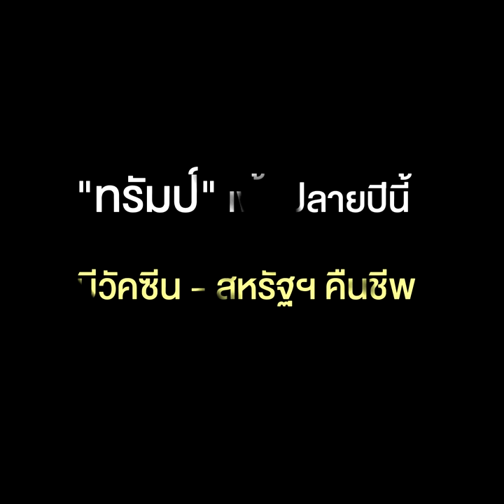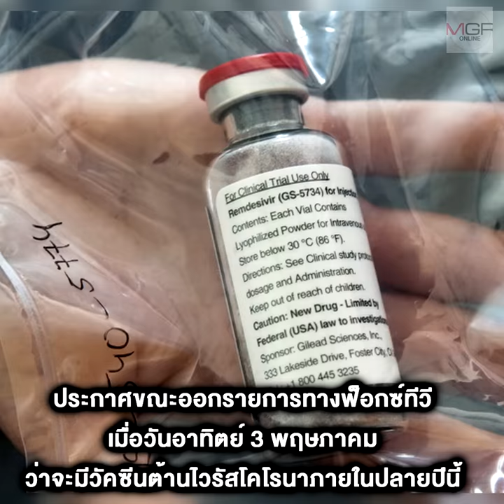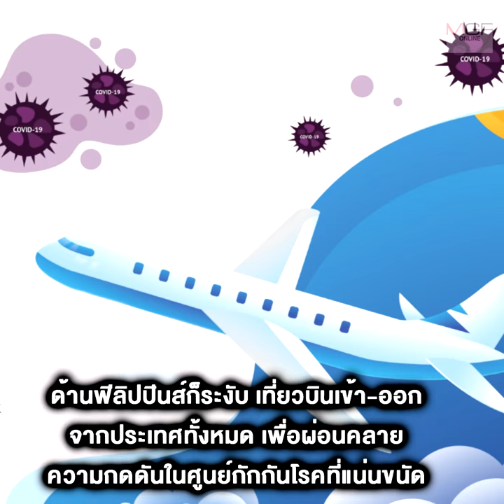ผู้ติดเชื้อทั่วโลกพุ่งทะลุ 3.5 ล้านคน ‘ทรัมป์’ เพ้อปลายปีนี้ มีวัคซีน-สหรัฐฯ คืนชีพ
05/05/2020 ผู้ติดเชื้อทั่วโลกพุ่งทะลุ3.5ล้านคน ‘ทรัมป์’เพ้อปลายปีนี้ มีวัคซีน-สหรัฐฯ คืนชีพ
ยอดผู้ติดเชื้อไวรัสโคโรนาทั่วโลกทะลุระดับ 3.5 ล้านคน และเสียชีวิตไปแล้วเกือบ 2.5 แสนคน โดยอเมริกาครองสถิติสูงสุดทั้งสองส่วน กระนั้น ทรัมป์ยังคงประกาศว่า สหรัฐฯ กำลังจะฟื้นตัวอย่างเหลือเชื่อ แถมโวว่าจะมีวัคซีนป้องกันออกมาได้ภายในสิ้นปีนี้ ซึ่งขัดแย้งกับความคิดเห็นของพวกผู้เชี่ยวชาญ ขณะที่นายกฯญี่ปุ่นยอมประกาศขยายเวลาสถานการณ์ฉุกเฉินต่อไปจนถึงสิ้นเดือนนี้